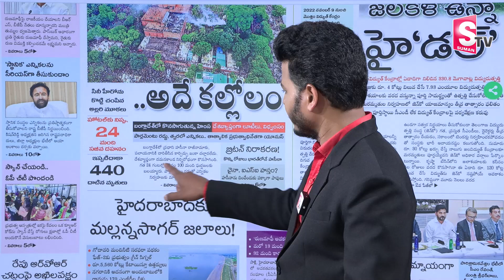Bangladesh News : బంగ్లాదేశ్ లో స్టార్ హీరోని కూడా వదల్లేదు.. Hero Shanto Khan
Watch ►►Bangladesh News : బంగ్లాదేశ్ లో స్టార్ హీరోని కూడా వదల్లేదు.. Hero Shanto Khan | @sumantvnirmal536